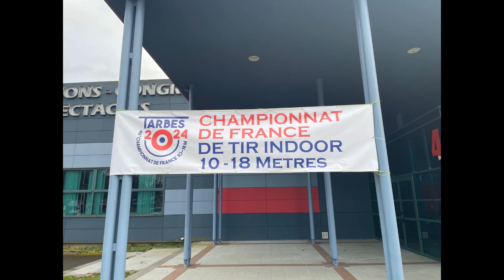GoMallettes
Pour faire connaitre notre passion du Tir Sportif